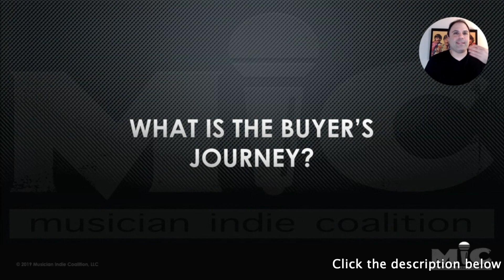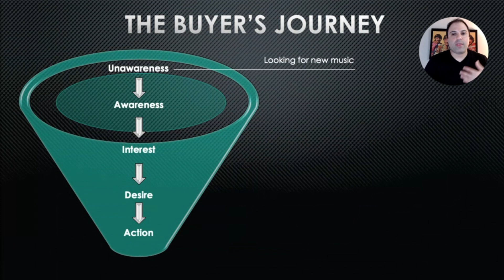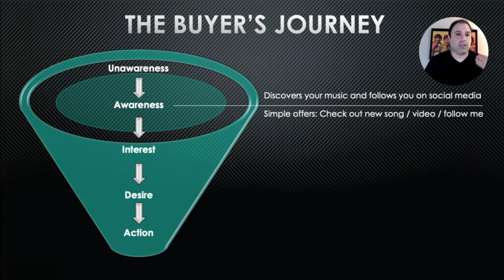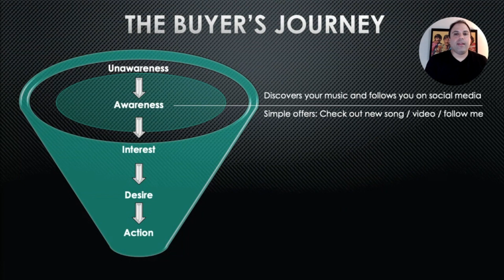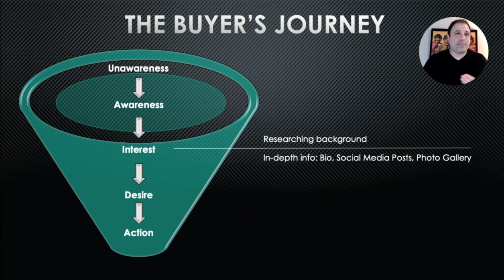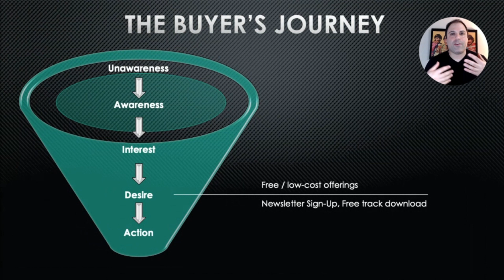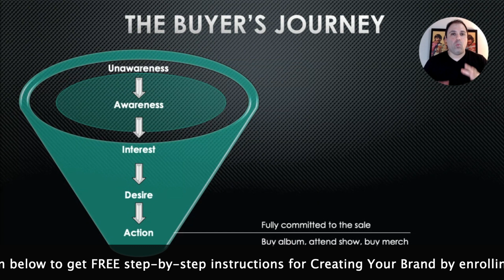THE BUYER'S JOURNEY: Transforming Casual Followers Into Financial Supporters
Musicians: Streams and social followers are useless without a way to transform those casual fans into paying supporters. Learn how to create a Buyer's Journey. TJ and Greg break down this crucial marketing process into 5 unique stages.

Get Your Music Heard with MIC (+ FREE Career Plan). Learn how to promote your music and create true fans. Get the tools, guidance and support you need to succeed for less than the cost of a music lesson.